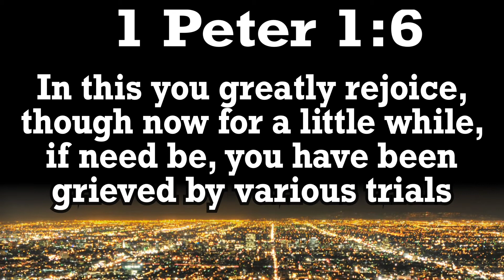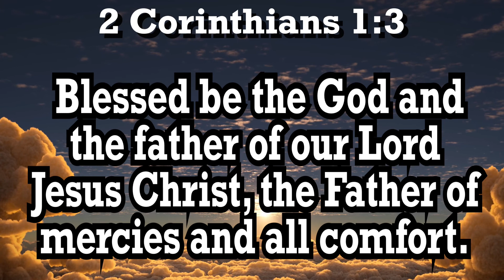Thank you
2 Corinthians 1:3￼